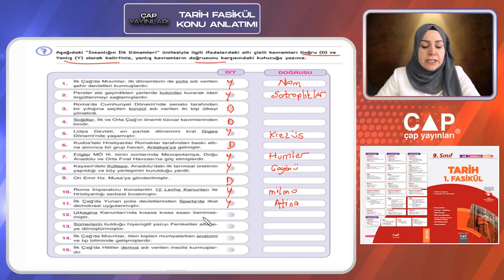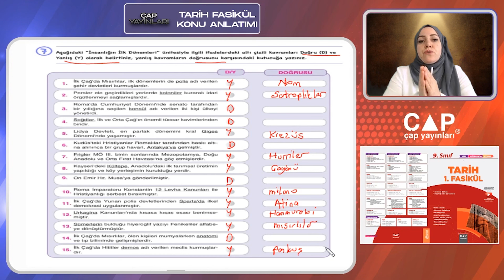9.Sınıf Tarih - 1.Fasikül - 2.Bölüm Uygulama 3 (Sayfa 109)